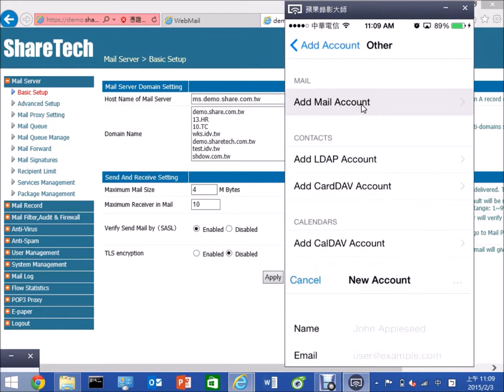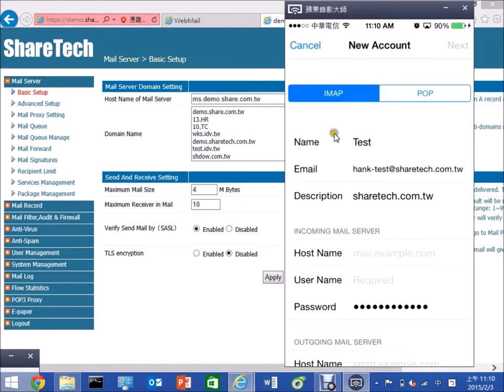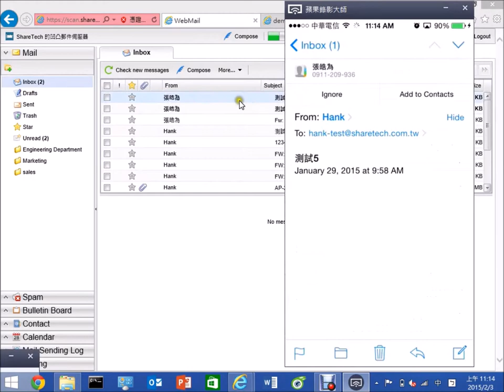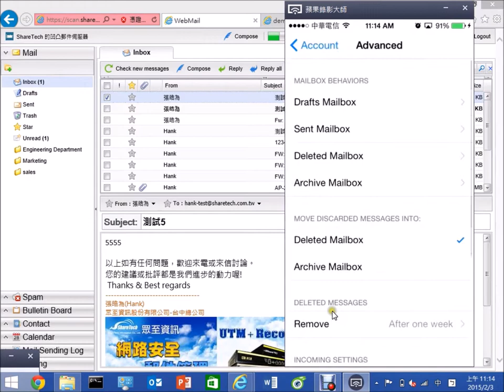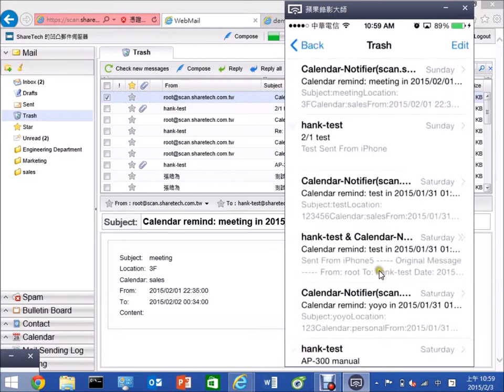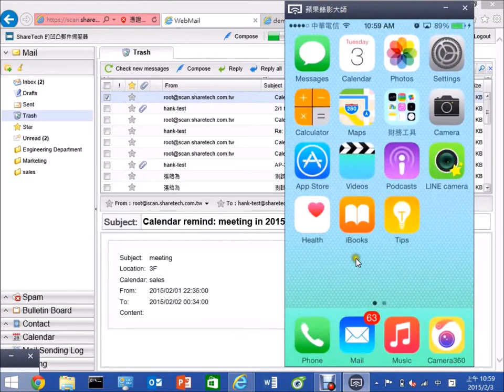How to sync your IMAP mailboxes